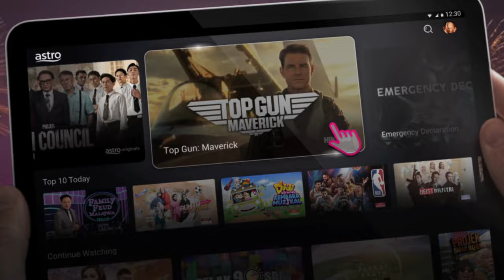Reconnect with your loved ones this holiday with Astro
Reconnect with your loved ones this holiday over a night of laughter, tears and everything in between with NewAstro! For just RM66.49/month, you can create lasting memories that money can’t buy 😉

What are you waiting for? Let’s dim the lights, pop the popcorn and get ready for a night of unforgettable fun!
✅ Access to 85+ Premium Channels
✅FREE Apps

T&Cs apply.